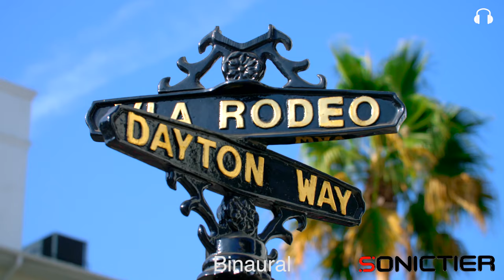Binaural: Rodeo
어떤 순간이라도 마치 광고의 한 컷 처럼.
소닉티어 바이노럴과 함께라면 이머시브 사운드를 생생하게 느낄수 있습니다.

마치 내 눈앞에 있는것 처럼.